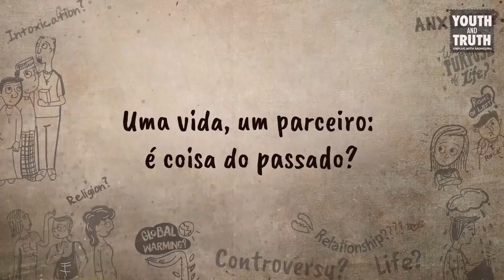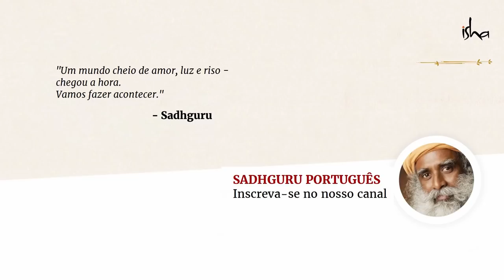Casamento pra vida inteira, ainda existe? | Sadhguru Português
Sadhguru responde a uma pergunta sobre se os dias de ter apenas um parceiro na vida terminaram.